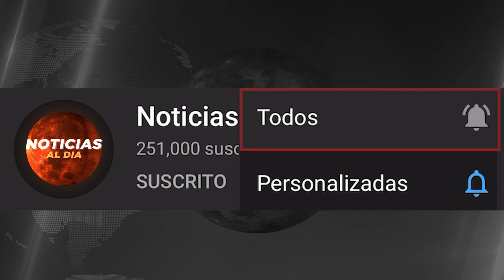DURA ADVERTENCIA ULTIMA HORA 01 DE MARZO 2023, RUSIA Y UCRANIA NOTICIAS MARZO 2023 SEGUROS HOY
Gracias!..

noticias usa
news today
war russia ukraine zelenski
noticias ugledar
noticias soledar
compra himmarsrussia
submarino rusia
submarino otan